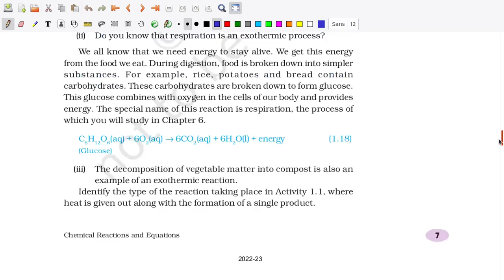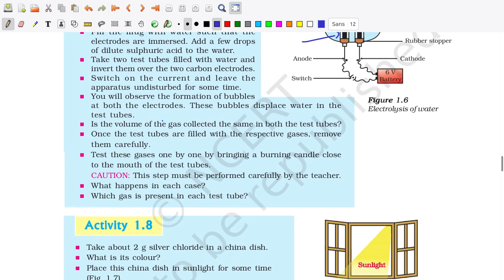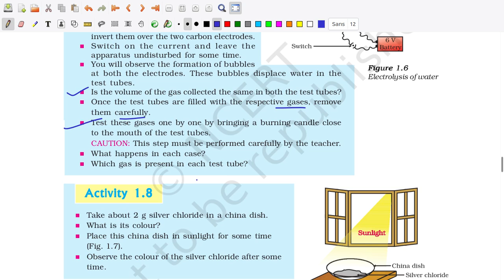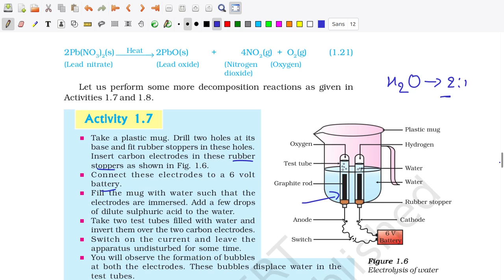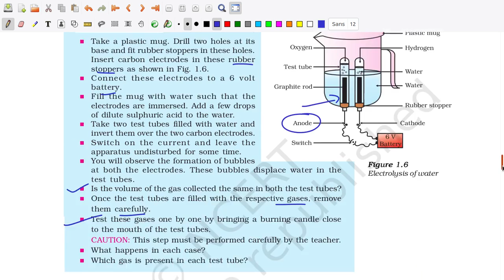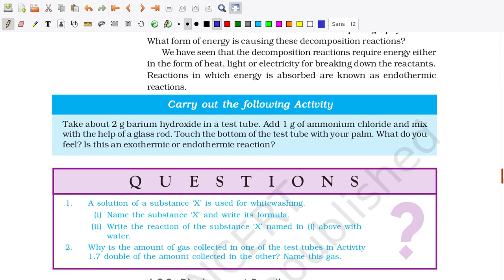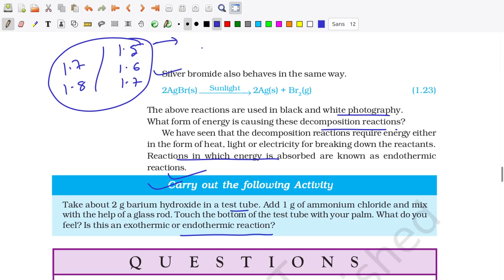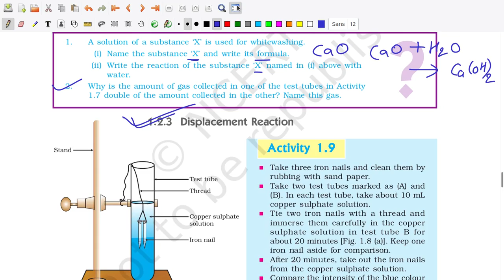Ncert class 10 science, chapter 1 part 3 Chemical reaction and equations explanation in hindi